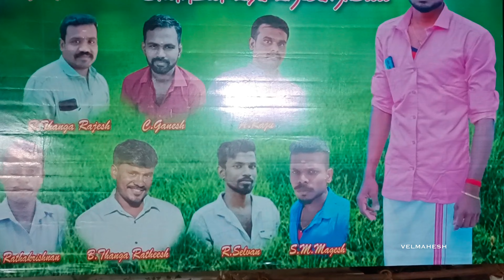Nainaputhoor பத்திரகாளி அம்மன் கோயில் திருவிழா - 2024